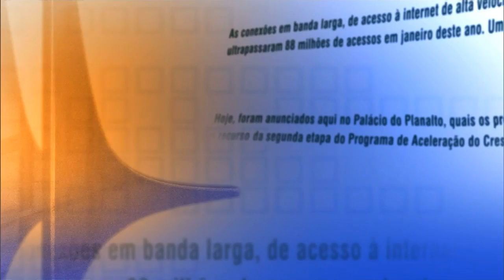Direto do Planalto - 5 de janeiro